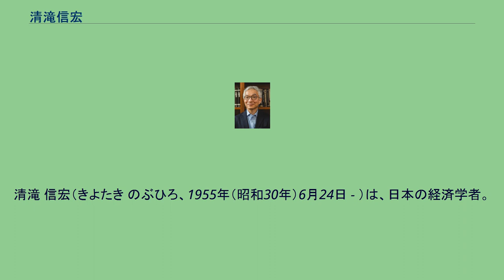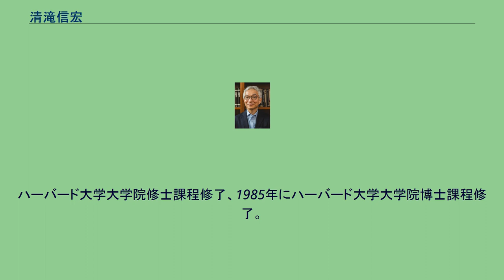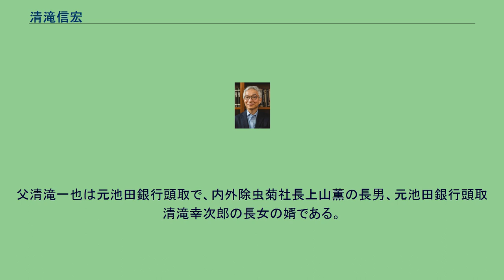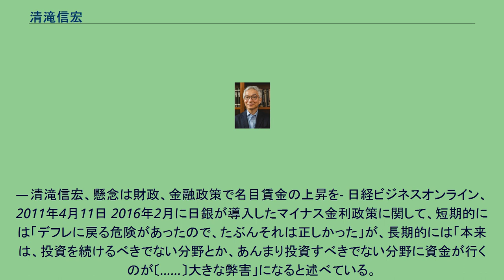清滝信宏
清滝 信宏（きよたき のぶひろ、1955年（昭和30年）6月24日 - ）は、日本の経済学者。
プリンストン大学教授。
専門はマクロ経済学。
大阪府出身。
ニューケインジアンであり、マクロ経済学のミクロ的基礎付けを行っている。
経済に対する小さなショックが生産性低下の循環を引き起こすメカニズムを示した「清滝=ムーアモデル」を構築したことで知られており、トムソン・ロイター引用栄誉賞を受賞するなど、ノーベル経済学賞の有力な候補の一人として注目されている。
東京教育大学附属高等学校（現・筑波大学附属高等学校）卒業。
東京大学教養学部文科3類から東京大学経済学部へ進学し宇沢弘文ゼミに所属。
ゼミの同期生には、宮川努がいた。
1978年に東京大学経済学部卒業。
ハーバード大学大学院修士課程修了、1985年にハーバード大学大学院博士課程修了。
ハーバード大学から経済学のPh.D.を取得した。
ウィスコンシン大学で6年間助教授を務め、ミネソタ大学で6年間准教授として教鞭を執る。
その後渡英しロンドン・スクール・オブ・エコノミクス (LSE) で10年間教鞭をとった後、2006年にプリンストン大学に移籍した。
プリンストン大学に移籍後もLSEには客員教授として在籍し、2010年はLSEでマクロ経済学の講義等を行っている。
生家の清滝家は、大阪府池田市に本店を置いていた池田銀行（現・池田泉州銀行）創業家である。
父清滝一也は元池田銀行頭取で、内外除虫菊社長上山薫の長男、元池田銀行頭取清滝幸次郎の長女の婿である。
2011年4月の時点で、日銀に対して「もっとデフレ対策に力を注いでほしい」と不満を持っていた。
インフレを起こすのは論外ですが、デフレが続くのもやはり良くありません。
デフレを止めるために、国債だけではなく、ETF（上場投資信託）やREIT（リート＝不動産投資信託）をなど、実物資産をもっと買ってもよいと思います。
（中略）名目賃金が過去20年、ほとんど上昇していないというのは言語道断でしょう。
（中略）せめて毎年1～2％程度の賃金上昇を維持するような政策運営をしてほしいところです。
— 清滝信宏、懸念は財政、金融政策で名目賃金の上昇を- 日経ビジネスオンライン、2011年4月11日 2016年2月に日銀が導入したマイナス金利政策に関して、短期的には「デフレに戻る危険があったので、たぶんそれは正しかった」が、長期的には「本来は、投資を続けるべきでない分野とか、あんまり投資すべきでない分野に資金が行くのが〔……〕大きな弊害」になると述べている。
TPPについて、「最終製品になるまで国境を複数回またぐ中間財の貿易が比重を増しているため、関税撤廃を進める環太平洋連携協定(TPP)に加盟しない場合、世界貿易の輪から取り残される」と述べている。